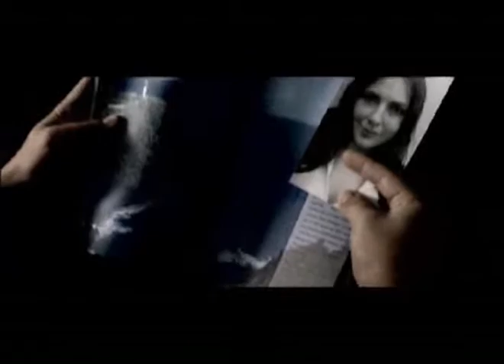New Tone - Run!!! [BTT-TEAM] By Tanoka17